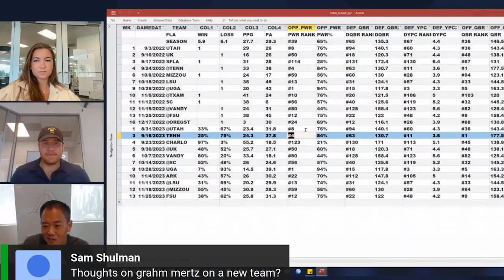Welcome to Sportsline's NEWEST show: Inside the Lines, powered by the Sportsline Model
ABOUT THE SHOW: Welcome to Inside the Lines! SportsLine's newest show and podcast powered by the Projection and Insights team. Our team uses a combination of analytics, statistics, and our own expertise to create the best value picks daily. Learn how the infamous simulation creates the projections powering SportsLine, and bring your own questions! From futures to fantasy to daily picks, the team behind the numbers will break it all down, giving you the best bets across the board.